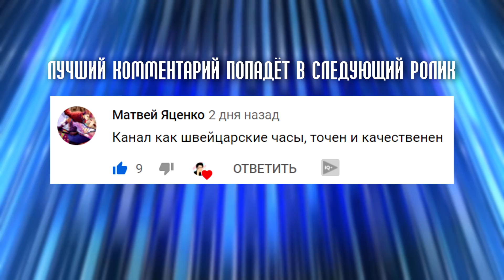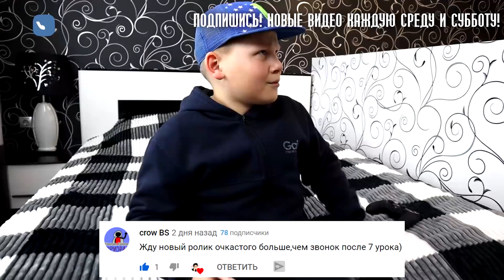КОРОЧЕ ГОВОРЯ, Я ПРОФУКАЛ ПОДАРОК [я невнимательный] СЮРПРИЗ НА ДЕНЬ РОЖДЕНИЯ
Короче говоря, у Очкастого красавчика скоро День рождения и Андрей хочет подарить ему подарок. Коля должен придумать себе подарок. Хочешь узнать, что было дальше? Тогда смотри наше новое видео КОРОЧЕ ГОВОРЯ, Я ПРОФУКАЛ ПОДАРОК [я невнимательный] СЮРПРИЗ НА ДЕНЬ РОЖДЕНИЯ

⬇️ Ты можешь помочь нашему каналу ⬇️
➋ Напиши комментарий 💬 под видео
➌ Отправь видео ✉️ друзьям